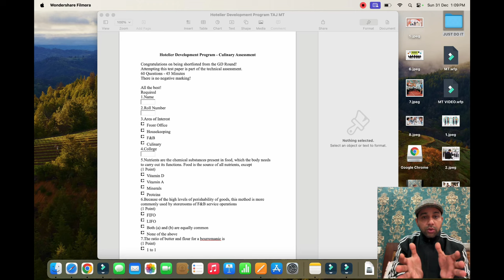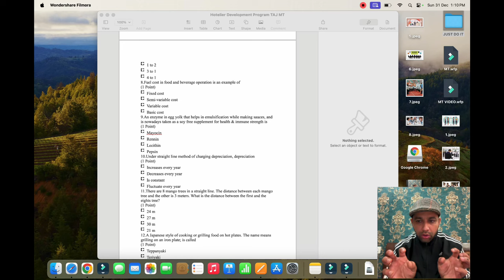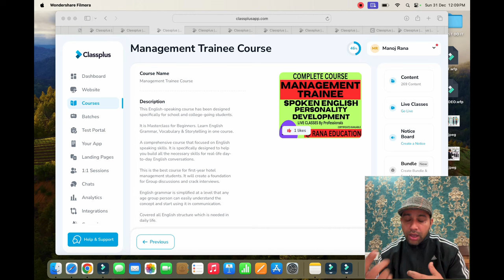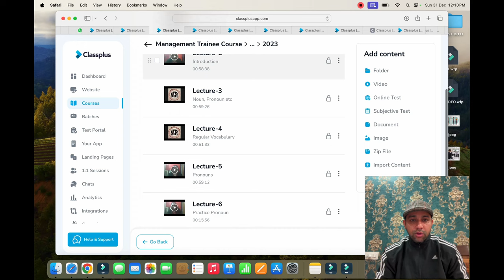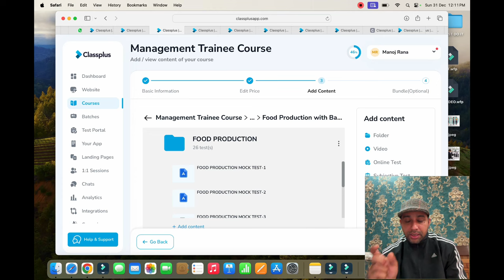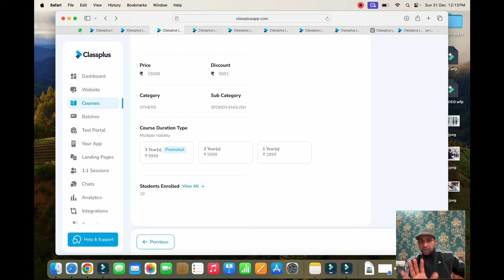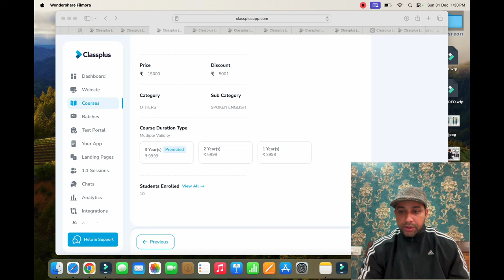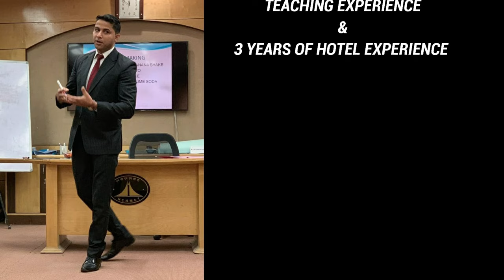MANAGEMENT TRAINEE COURSE 🔥 SPOKEN ENGLISH SKILLS, PERSONALITY DEVELOPMENT HOTEL MANAGEMENT ENGLISH,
MANAGEMENT TRAINEE COURSE, SPOKEN ENGLISH SKILLS, PERSONALITY DEVELOPMENT HOTEL MANAGEMENT ENGLISH, ENGLISH SPEAKING COURSE FOR ALL STUDENTS ESPECIALLY FOR HOTEL MANAGEMENT STUDENTS